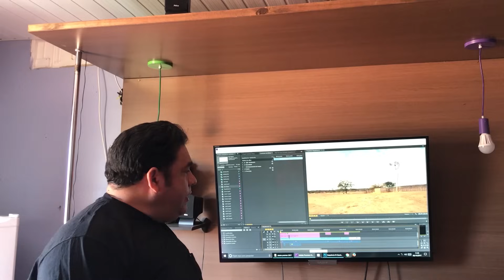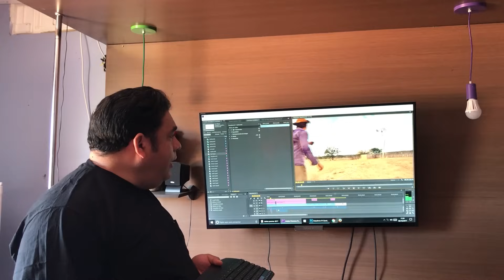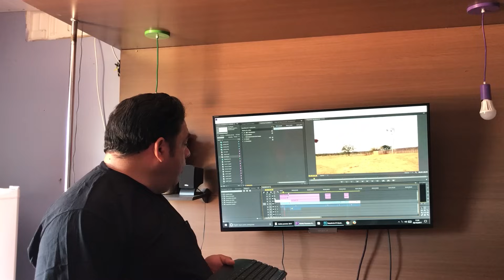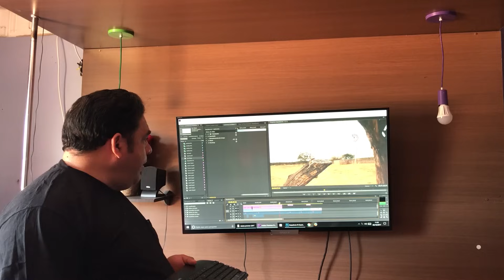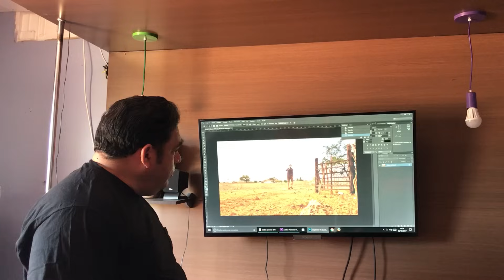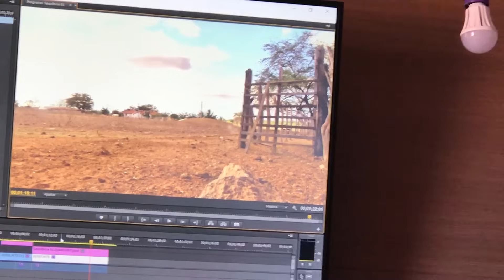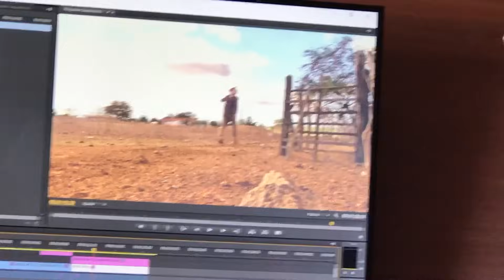DANDINHA E MANELA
O que você não viu na saga